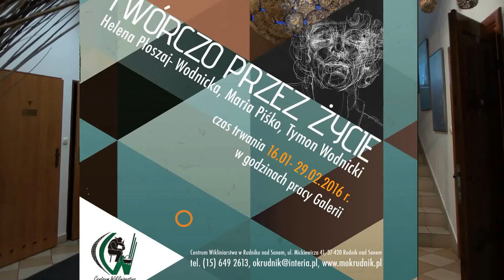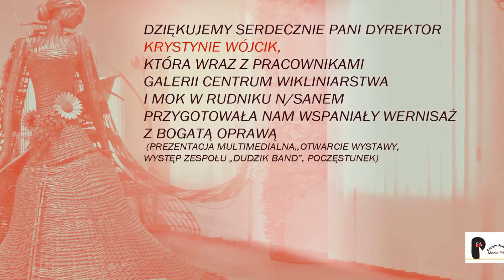Rudnik-TWÓRCZO PRZEZ ŻYCIE H.Płoszaj-Wodnicka, M.Piśko, T. Wodnicki 2016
15 stycznia 2016r. w Galerii Centrum Wikliniarstwa      została otwarta wystawa trójki Artystów: Heleny Płoszaj- Wodnickiej (pastele), Marii Piśko (ceramika artystyczna) i Tymona Wodnickiego (rysunek). Wernisaż uświetnił występ zespołu "Dudzik Band", którego mix utworów w tym filmiku prezentuję. DZIĘKUJEMY za całość Pani Dyrektor Krystynie Wójcik wraz wszystkimi Pracownikami CW i MOK w Rudniku.